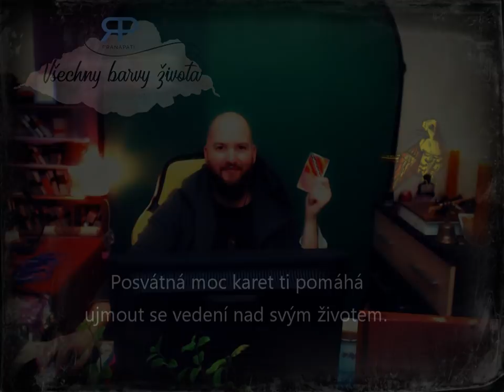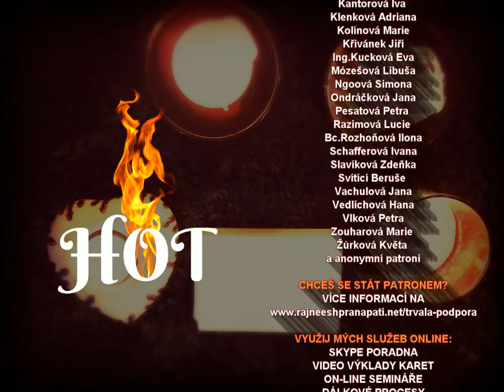HOT #1.2 - věštba z plamene (NADČASOVÁ VĚŠTBA)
Buď z plamene svíce nebo z hořícího papírku - zkrátka z plamene věštím pro vás a přináším vzkazy od Velkého ducha.

Hudba: Magic Part 2 - Otis McDonald